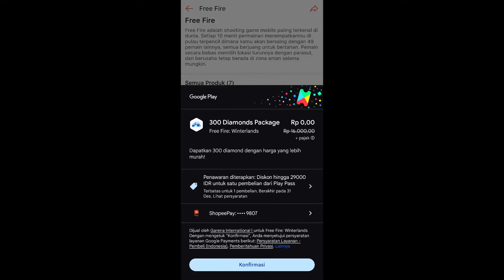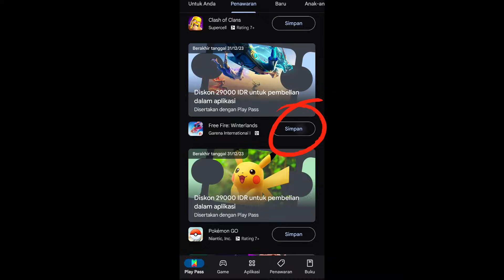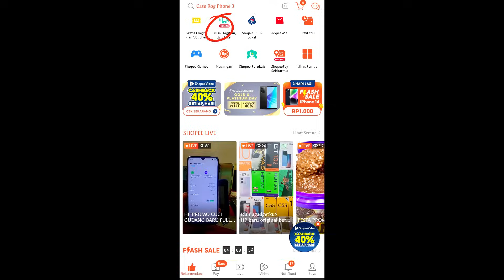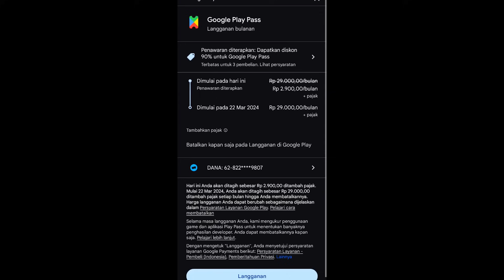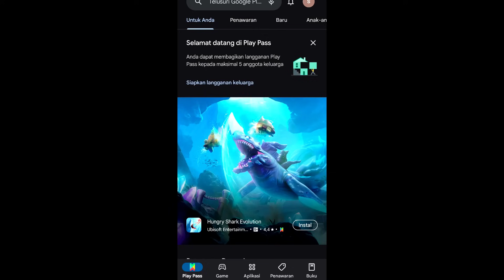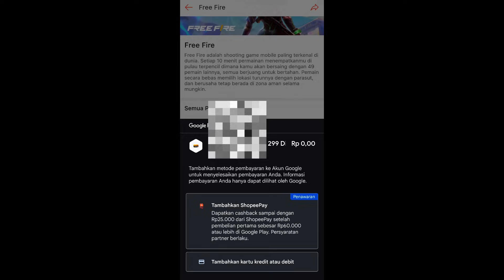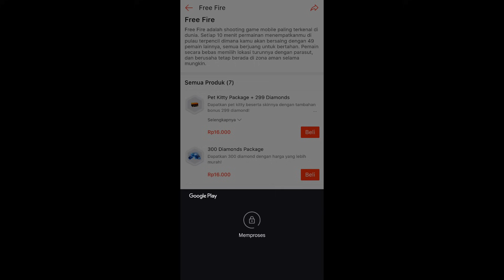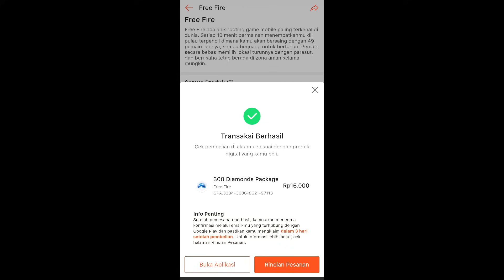AUTO SULTAN‼️CARA BELI DIAMOND FF Rp 0 GRATIS DI SHOPEE BURUAN WORT 100% BERHASIL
cara beli diamond ff di shopee gratis
cara beli diamond ff di shopee 3000
cara memdapatkan diamond di shopee
cara top up shopee pay
cara belo diamond ff Rp 0 di shopee

iD:97822502